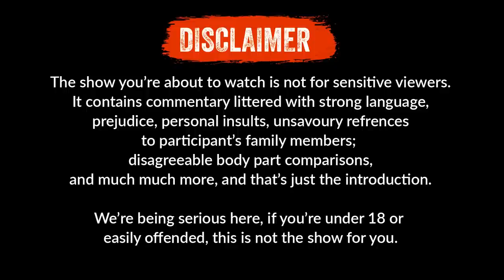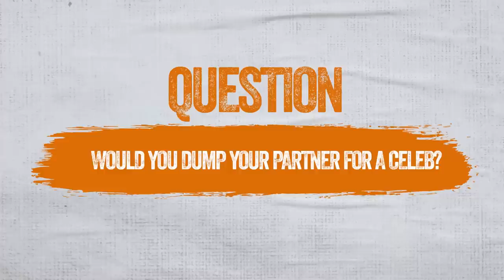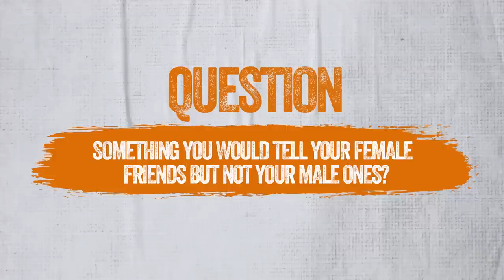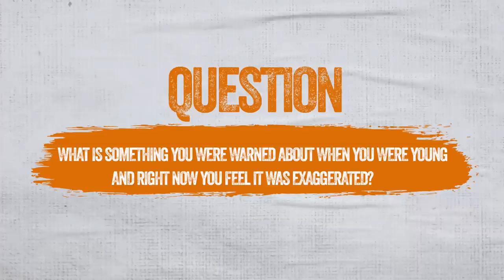The SANE-te Sn 2 EP 6 (Success of a man, Leave your partner for a celeb)